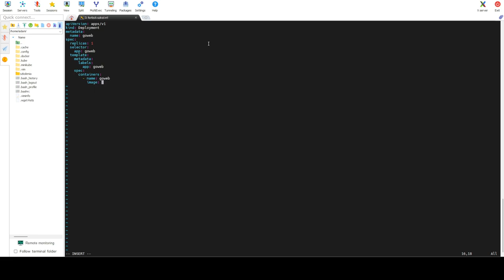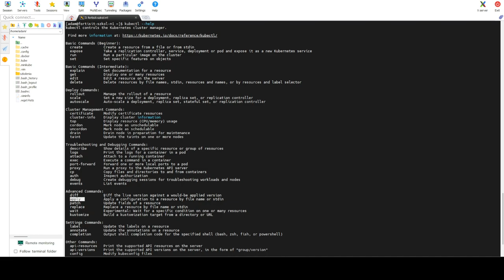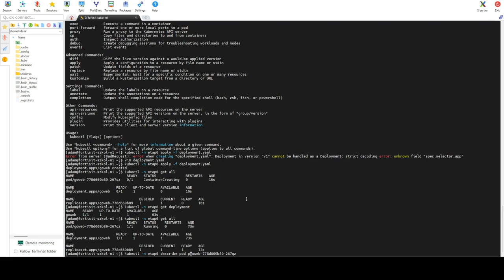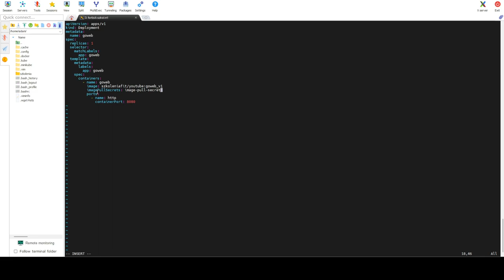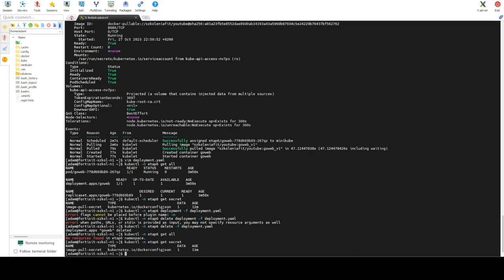E6 - Kubernetes, deployment manifest, kubectl apply, docker secret